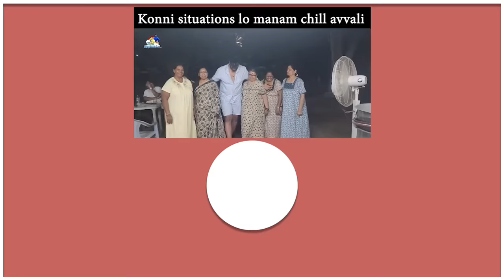మహి సీమంతానికి మా Preparations || @neelimeghaalaloo || Tamada Media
Check out Mamaearth's amazing Beetroot Hydraful Serum and Face Wash

We are professional from TV industry. we have acted in many telugu serials . we are here to entertain you guys.